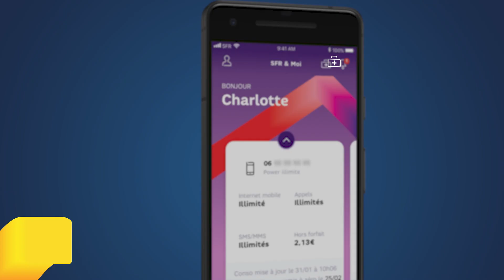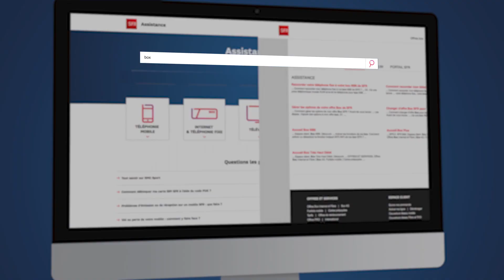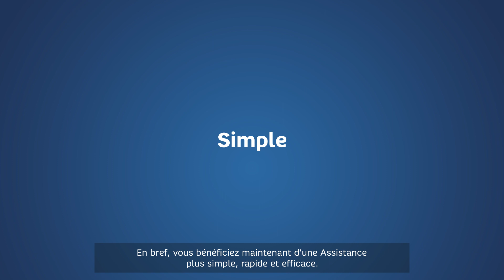La nouvelle Assistance SFR, toujours plus proche de vous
Plus simple, plus rapide, plus efficace. Découvrez la nouvelle Assistance SFR avec

- Nouvelle arborescence (Téléphonie mobile, Internet & Téléphonie fixe, Télévision, SFR Mail & Applications et Gestion client).
- Fiches simplifiées.
- Moteur de recherche rapide et efficace.
- Disponible en version mobile.

Et pour être informé des nouvelles vidéos, si vous vous abonniez à la chaîne SFR ?